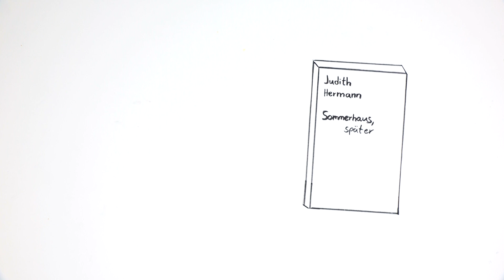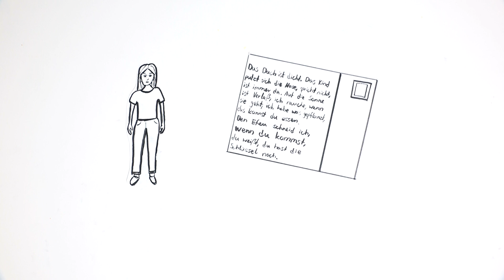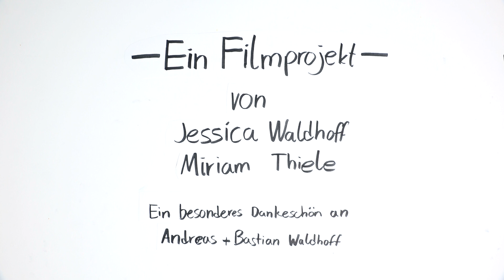Sommerhaus, später - Ein Filmprojekt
Diese Video ist eine Zusammenfassung der Kurzgeschichte "Sommerhaus, später" von Judith Hermann für den Deutschunterricht.